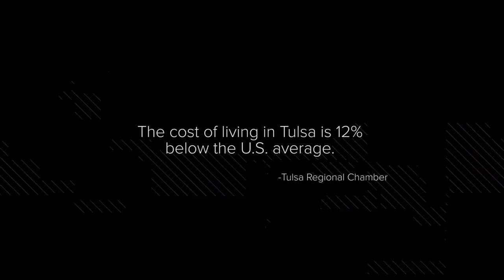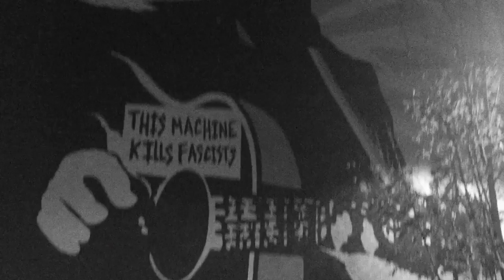Spotlight on Tulsa Teach For America Regional Profile